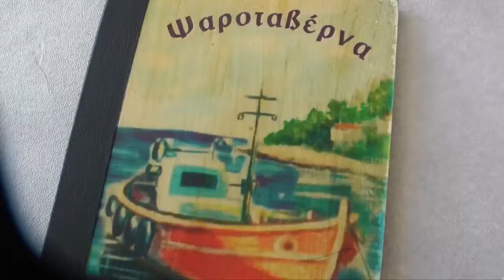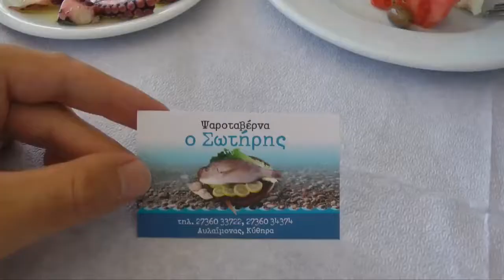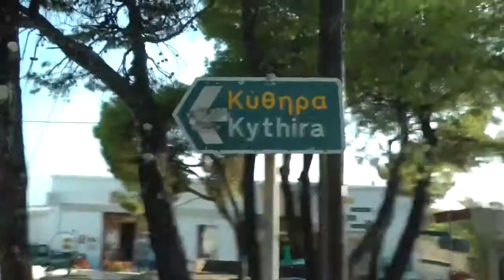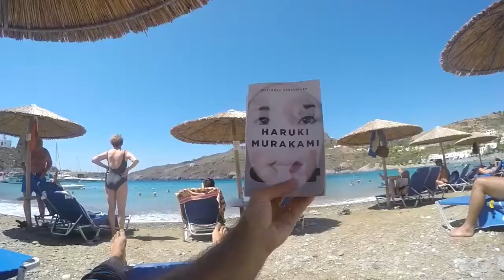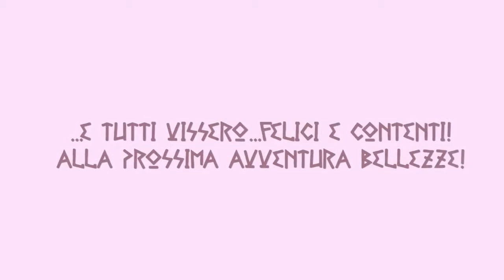ClioMakeUp! IL NOSTRO ( 🤔) GROSSO GRASSO 💖 MATRIMONIO GRECO 💍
Look! ClioMakeUp!